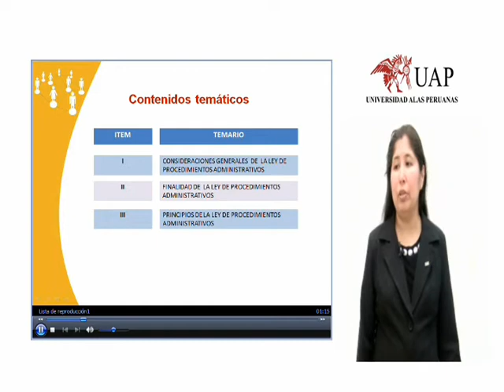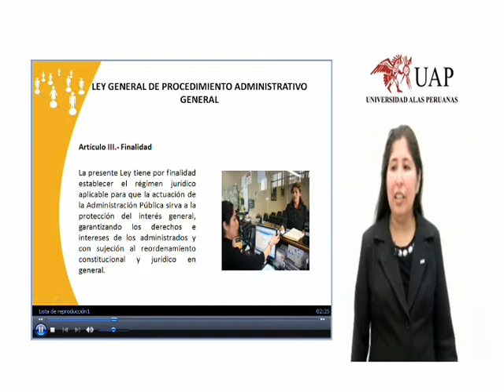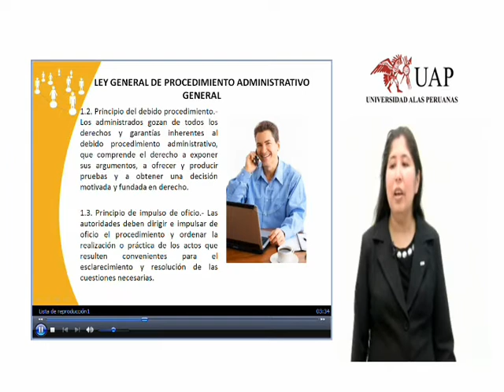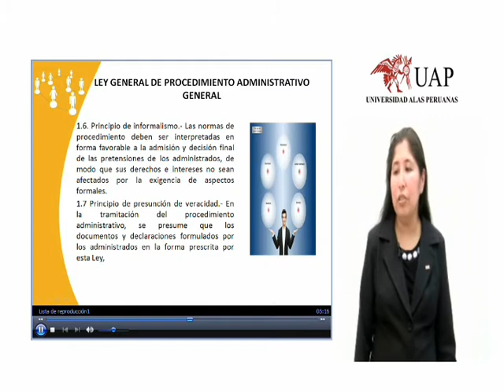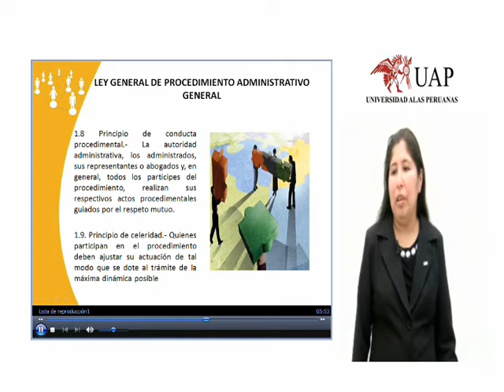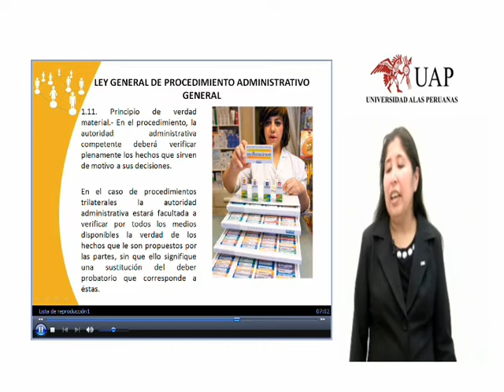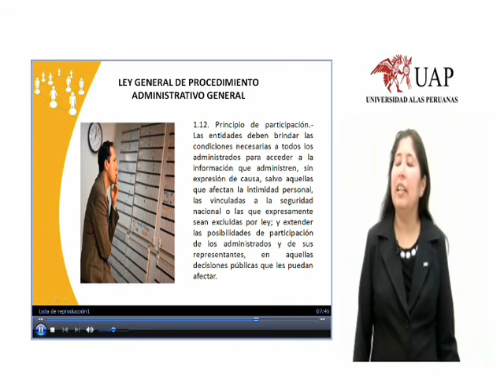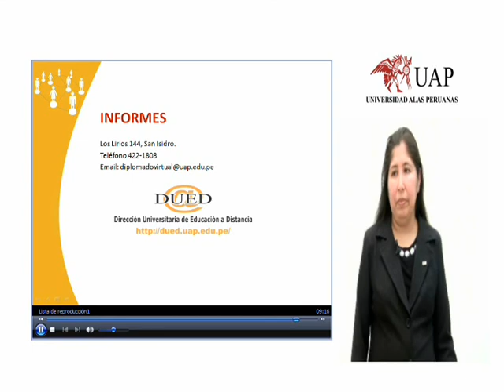3 Semana Lic. Jannet.wmv